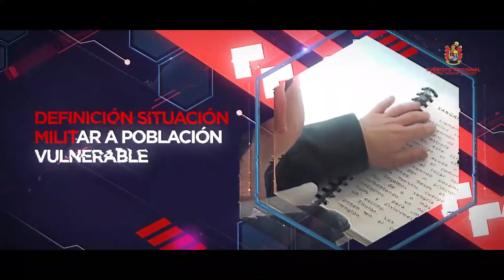Ejército - Rendición de cuentas